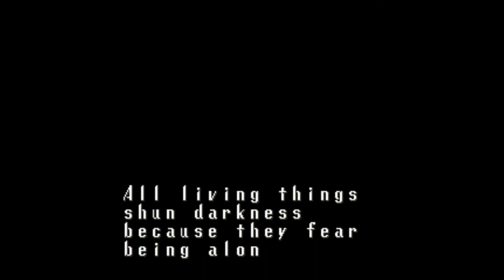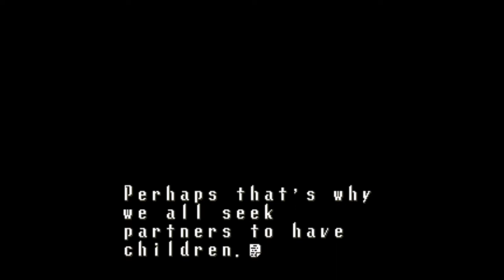Vek'naminus Plays: Terranigma Part 26 - AVALANCHE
Met a Mountain Goat, that then proceeds to make me sad...